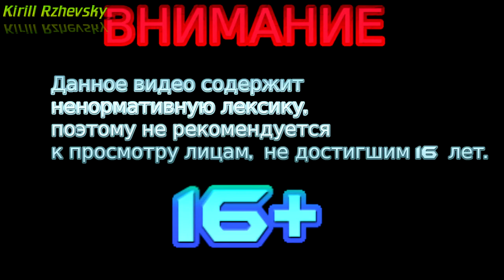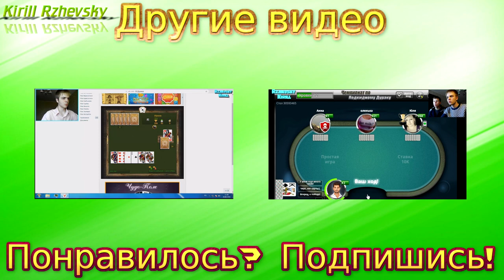Игра в Подкидного Дурака онлайн #3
Заранее прошу прощения за плохое качество звука!
Уже 3 серия игры в Подкидного Дурака и теперь я играю не только против рандомных игроков а ещё и против своих друзей.